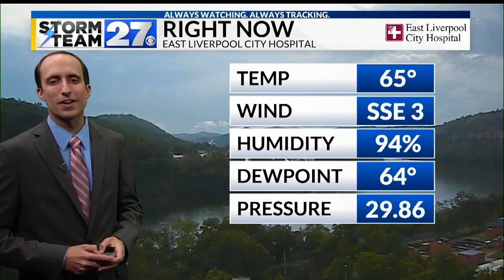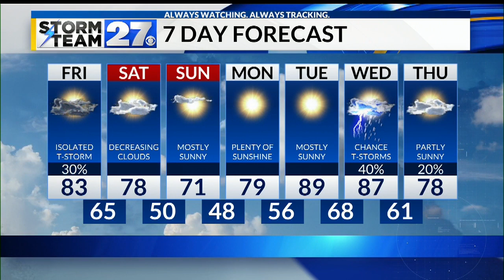Storms becoming more scattered tonight